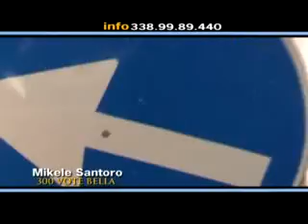MIKELE SANTORO 300 VOTE BELLA